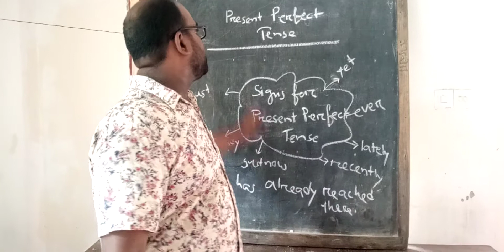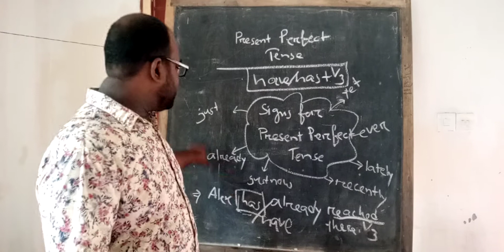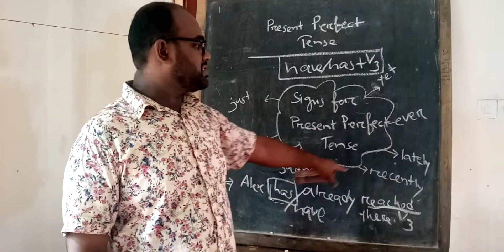Syed Mohammad Ali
Class : Nine and Ten